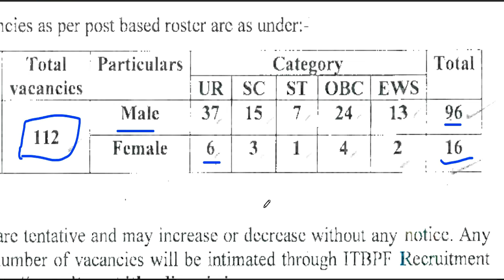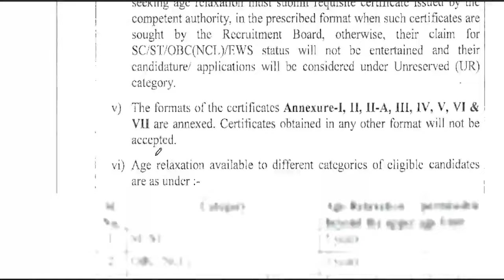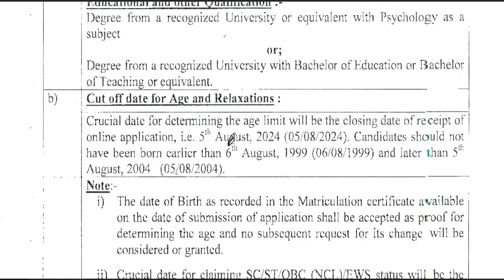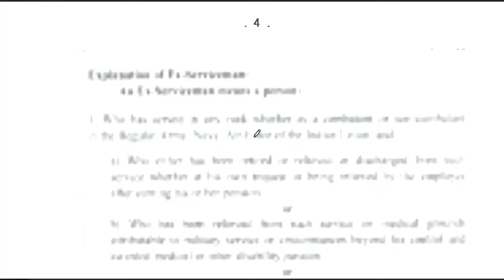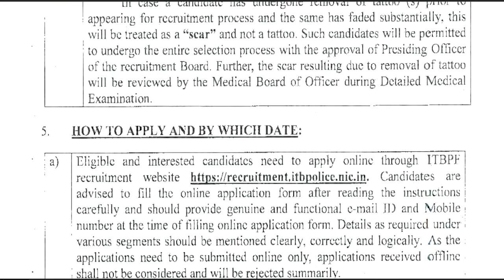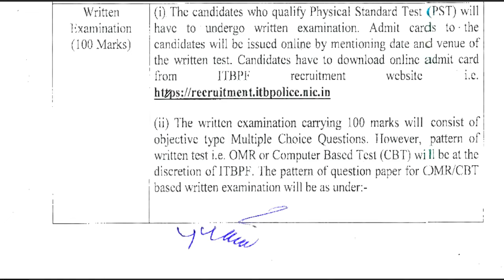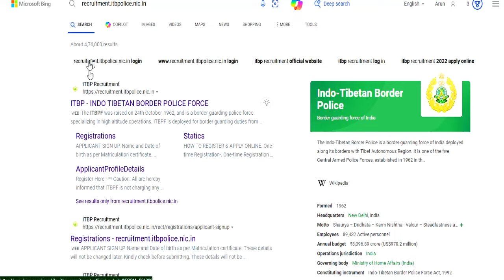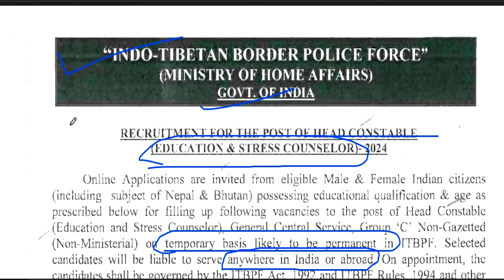GOV. PERMANENT शिक्षक भर्ती 2024| SALARY- 25000-81000 | APPLY Graduate + B.ed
CENTRAL GOVT PERMANENT VACANCY 2024 | 17727 VACANCY | SALARY- 65000 PER MONTH | ANY GRADUATE APPLY